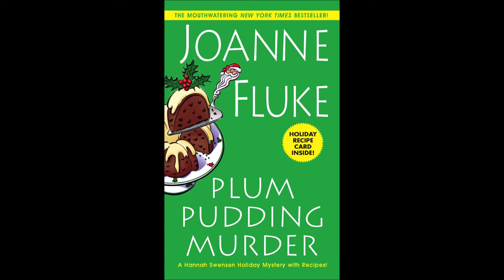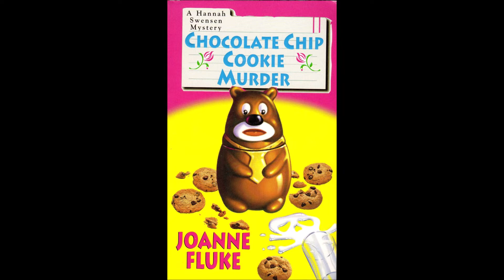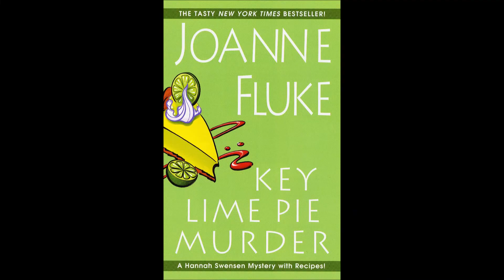Hannah Swensen #13: Apple Turnover Murder - Book Review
In Hannah Swensen's 13th mystery, the murder victim is Professor Bradford Ramsey. Hannah Swensen had a relationship with him, while in college. This book makes it seem like their relationship was totally chaste, while the first book in the series made it clear that the relationship was, ahem, not so platonic.

Bradford is now a terrible man, who seduces every woman he sees. We learn about over five women he seduced, including Hannah's sister Michelle. Hannah could have warned Michelle about Bradford, but she didn't, because Hannah didn't want to feel uncomfortable.

While I enjoyed this book, I have to admit the mystery is bad, and I figured out the culprit before the murder took place. I also didn't like the subplots much, but I'd still say I enjoyed reading the book, overall.